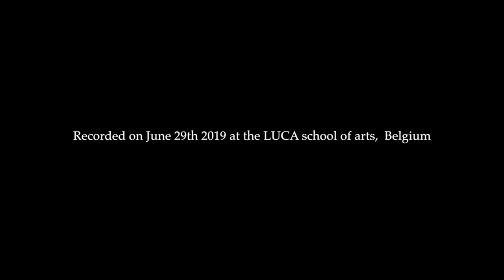Berten D'Hollander - Georg Philipp Telemann Fantasia n.1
Uaná Association for the Arts is a non-profit organization created by international artists that share a common purpose: To produce art with the aim of helping people in need around the world.

The word Uaná means ‘”firefly” in Tupy Guarany - the native language of Brazilian Indians.

That is exactly what we intend to be: A community bringing light and supporting those who brighten the lives of others.

Together we can do a lot.

Listen to the call and join us!

Georg Philipp Telemann Fantasia n.1
Berten D'Hollander, flute

audio\video: Victor Somma

Recorded on June 29th at the LUCA School of Arts, Belgium

Produced by the Uaná Association for the Arts